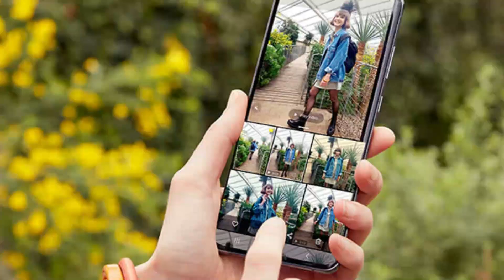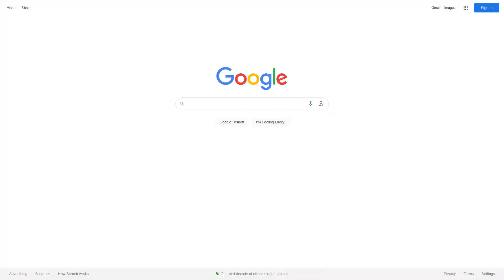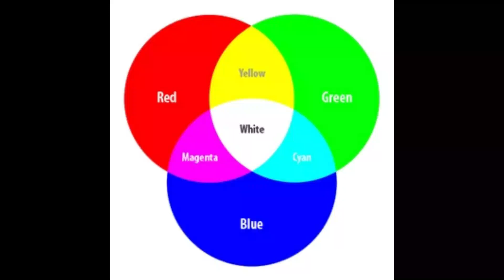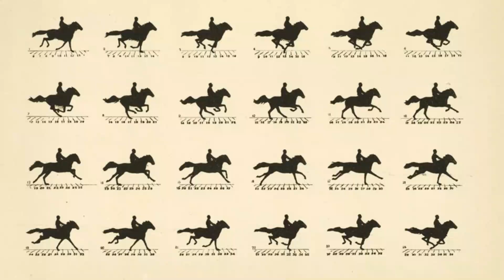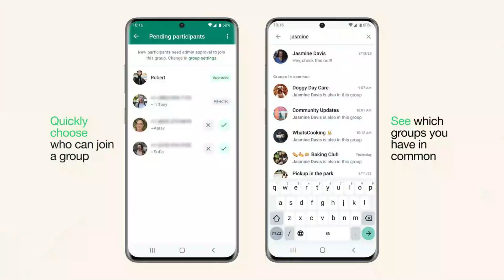உங்களுக்கு தெரியுமா இது ? | 10 Interesting Facts about the Camera❤️ | தமிழ் | Tutorial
Welcome to our Photoshop for Beginners tutorial series! Whether you're an aspiring graphic designer, photographer, or just someone looking to enhance your digital editing skills, you've come to the right place.

In this comprehensive tutorial, we'll walk you through the basics of Adobe Photoshop, from navigating the interface to mastering essential tools and techniques. No prior experience with Photoshop is required – we'll start from the very beginning and guide you step by step.